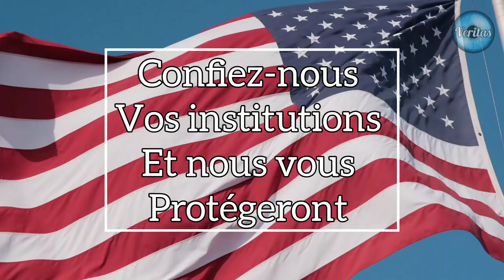Les Projets Entre La Turquie Et L'Ukraine Sont La Cause De La Guerre | Guerre Ukraine Russie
L'indépendance d'un pays aussi grand, et qui a autant de potentiels,  est inadmissible...Si les projets entre l'Ukraine et la Turquie se seraient concrétisés, ce pays serait devenu intouchable, souverain et puissant. Ce qui aurait également grandit la Turquie,  ce qui est également inadmissible...
Cette guerre est une punition infligée au peuple ukrainien. La concession du Donbass et du sud de l'Ukraine est la contrepartie de cette accord entre les USA et la Russie .
.Et il était une fois, les américains sauvèrent les ukrainiens...